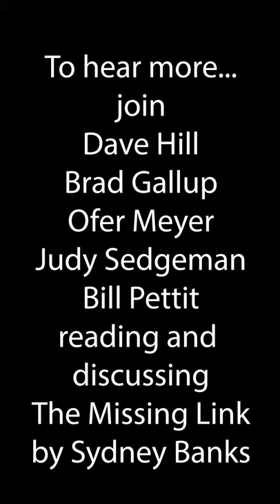The Missing Link Chapter 5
An insight into the reading of The Missing Link by Sydney Banks for Veterans by Dave Hill, Brad Gallup, Bill Pettit, Judy Sedgeman and  Ofer Meyer.

To see more visit The Missing Link for Veterans channel.

The Missing Link for Veterans – PTSD
The recordings took place over two years, and we hope the videos will point serving personnel, veterans and their families who have suffered trauma through war or conflict to a place of peace found within.

Thank you to Judy Banks and Lone Pine Publishing

Facilitators
Dr Judy Sedgeman

Bill Pettit Jr. M.D.

Ofer Meyer

Dave and Paul are currently collating stories of hope from the military community to be placed together in a book.

Missing in Action – Hope beyond trauma for the military community.

Music - I'll be with you forever - Written by Jordi Longán Gasol